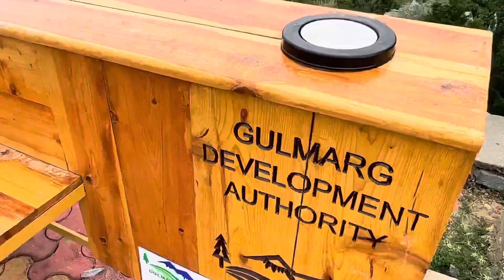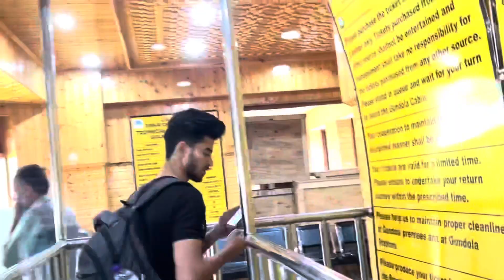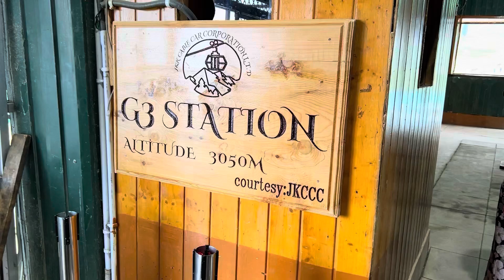Gulmarg mein ki Humne gondola ride 🚠 Kashmir day - 4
Humne ki gondola ride 🚠

Thank you my youtube family for your attention towards me keep supporting keep loving.